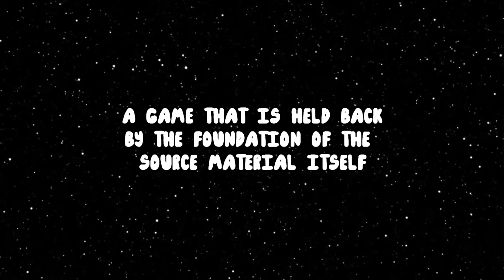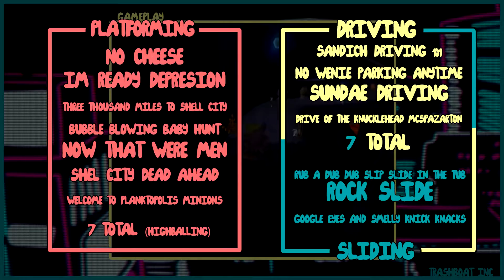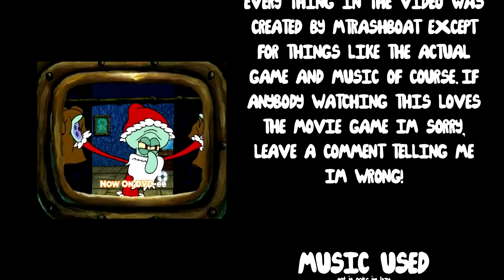Spongebob: The Movie Game - A Case of Limited Creativity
Long time fans of Spongebob Battle for Bikini Bottom may recall another similar, yet different, experience from their youth. that they may not want to recall. The Spongebob SquarePants The Movie The Game, I remember it so you don't have to! Did I really just do a nostalgic critic review? On second thought don't watch this video please.

Social Media Coming Soon:TM: